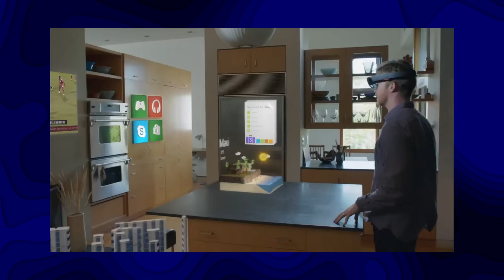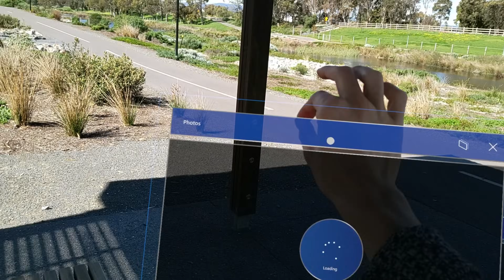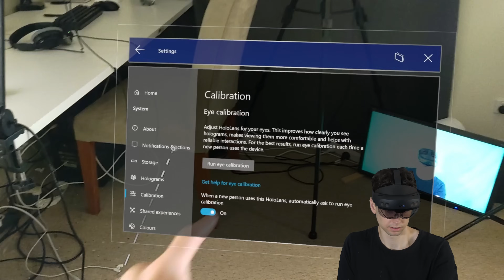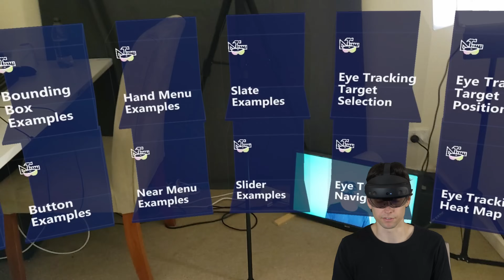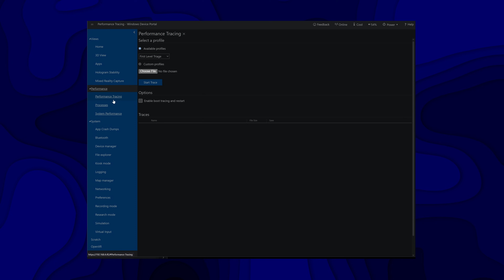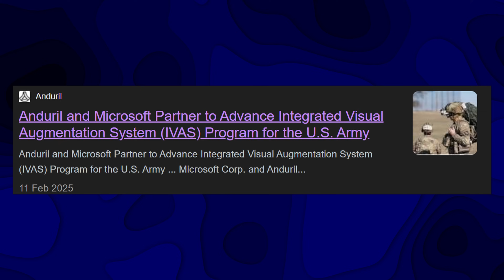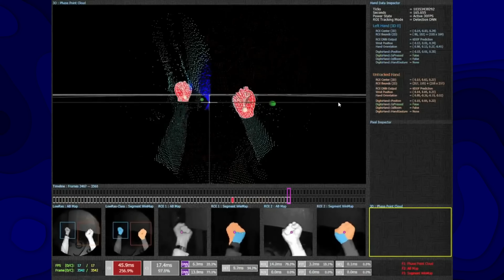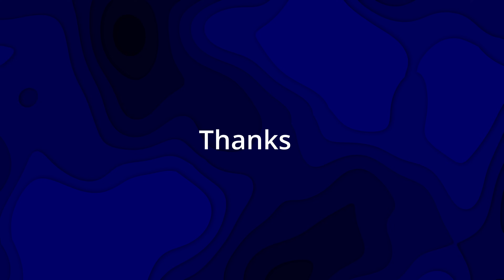I Bought a HoloLens 2 in 2025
0:00 Intro
0:52 Unboxing
1:40 UI Tour
3:37 Games
10:18 Developing
12:56 Military
18:13 Outro